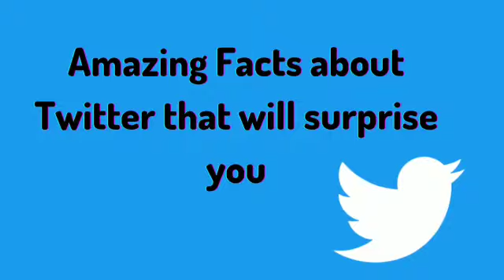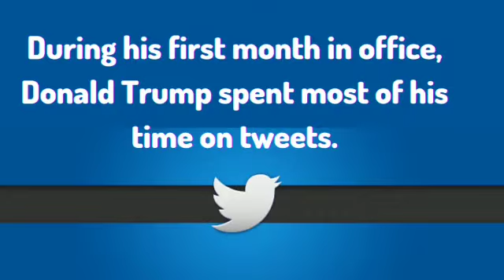10 Shocking Facts About Twitter You Need to Know Right Now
Twitter is one of the most popular social media platforms in the world, with millions of users sharing their thoughts and ideas every day. But did you know that there's a lot more to Twitter than just tweets and retweets?

 In this video, we're going to reveal 10 shocking facts about Twitter that you need to know right now. From its history and founding story to its impact on politics and the media, we'll uncover the secrets and hidden truths about this iconic platform. Whether you're a casual user or a seasoned tweeter, these facts are guaranteed to blow your mind and change the way you see Twitter.

So sit back, relax, and get ready to be amazed as we uncover the 10 shocking facts about Twitter you need to know right now!